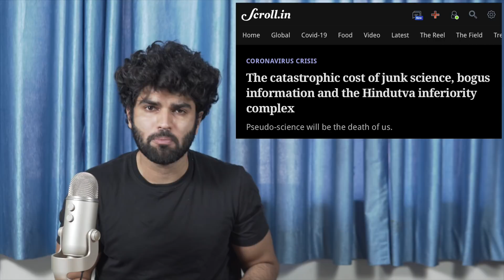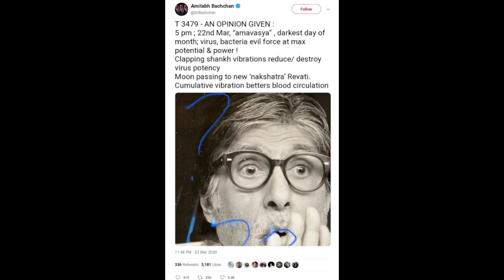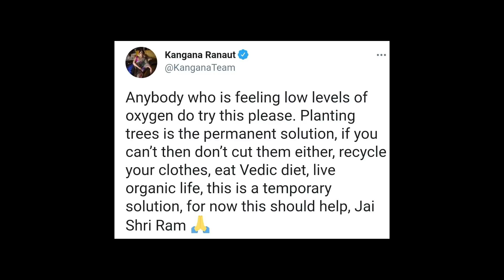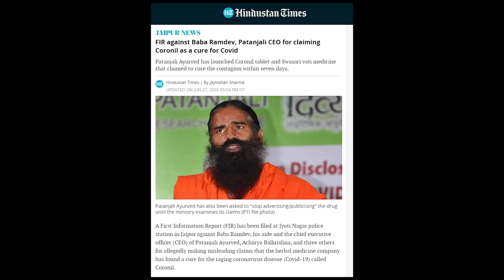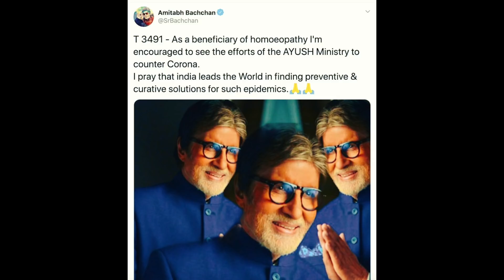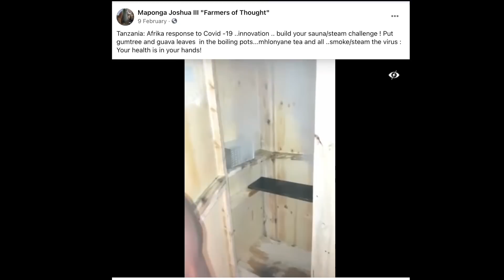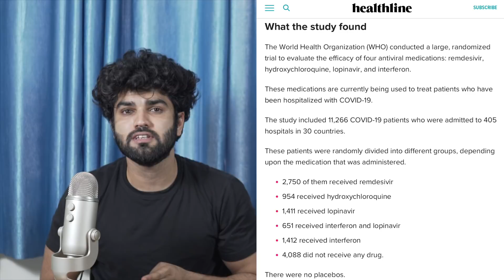TOP 10 Pseudoscience In India Amid COVID-19 Pandemic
In this video I will talk about top 10 pseudoscience in India amid COVID-19 pandemic.

I would also like to thank NDTV, Kunal Kamra, PeeingHuman, Ravish Kumar, The Quint, Newslaundry, The Wire, Scroll, The Hindu, Bhakt Banerjee (Akash Banerjee), Karan Thapar, Dhruv Rathee, BBC, Alt News, The Guardian, New York Times and The Washington Post. For exposing the government which no other news channels are doing. And got me really aware about politics and other issues.

This review is made on recommendations .

Meme Page: @manofsarcasm

People in the video:
Tanay Dhumal -@tanaydhumal